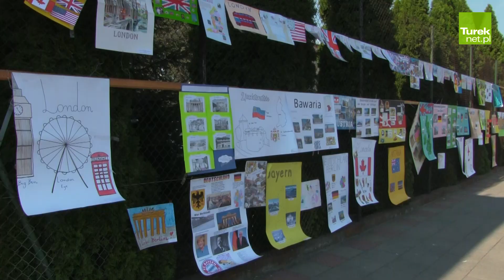Turek: Dni Języków Obcych w Powiecie Tureckim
W dniu dzisiejszy tj 21 września odbyła się już trzecia edycja Miasteczka Edukacyjnego pn. „Baw się z nami językami” Tegoroczny piknik połączony został z podpisaniem umowy pomiędzy sześcioma gminami powiatu tureckiego, Starostwem Powiatowym oraz Instytutem Goethego dotyczącej realizacji programu INTJO czyli Innowacje, Nowoczesne Techniki i Języki Obce.  Dla przybyłej młodzieży oraz dzieci w tym także przedszkolaków na płycie boiska przy LO zorganizowano mnóstwo atrakcji połączonych z nauką języków obcych. Były także występy wokalistów oraz grup tanecznych.  Organizatorami Pikniku byli Starosta Turecki Mariusz Seńko oraz Dyrektor I Liceum Ogólnokształcącego w Turku Danuta Szczepanik.